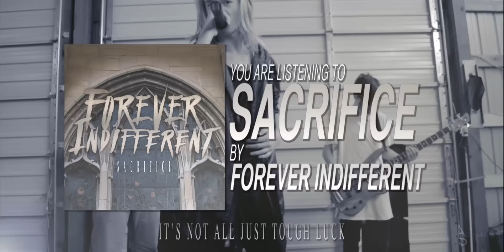FOREVER INDIFFERENT - Sacrifice (Lyric Video)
Lyric video for "Sacrifice" (debut single) by FOREVER INDIFFERENT off the EP 'Relent'

☞ LIKE FOREVER INDIFFERENT on FACEBOOK:
goo.gl/f39P04

☞ Purchase SACRIFICE here:
goo.gl/5TWqV4

What you do behind closed doors
Is not okay
I know that one day
You will have to pay
You lure me in
With the promise of heaven
You are just a snake
Evil and tangled
Around the tree
Beckoning at me
Twist your lies
Always the same way
So serpentine
Shed your skin
Another time (another time)
Bite into the Apple of Temptation
Your senses begin to lose all sensation
You just couldn’t take it;
All your time wasted
While you knelt and prayed
Don’t be a sacrifice
Roll the dice of life
Take your blade
Light your flame
But never, ever, ever take the blame
There’s sacrifices being made
Every night & every day
There’s always something left to gain
(Sacrifice, Sacrifice)
The truth is out there if you just
Search for it hard enough
It’s not just tough luck (tough luck)
Taking a chance,
You rolled the Dice of Life (Dice of Life)
Looking away from the Snake of Lies (Snake of Lies)
Just know I won’t condemn you for your sins
There’s always a church within the eyes
Of the indifferent
7 plagues & 7 days
It’s all so fucking fake
7 plagues & 7 days
I’m doing this because I love you
I’m doing this to save you (I’m doing for you)
I’m doing this to save you
It’s a sacrifice.

Video by Cory Cruz. Song recorded at Ascension Studios in Roy, Utah.  Vocals & Lyrics by Carson Driscoll. Bass by Tristan Slay. Guitar by Darrian Stefani. Mastered by Daniel Clapper. Co-Production by Logan Mosley.